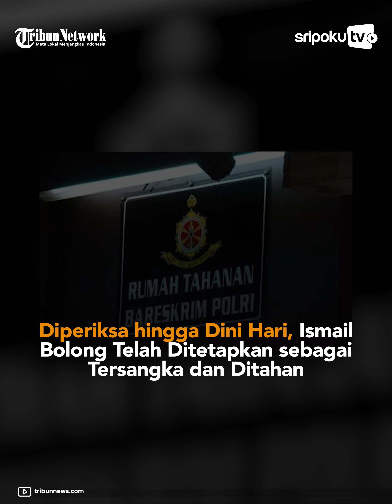Diperiksa hingga Dini Hari, Ismail Bolong Telah Ditetapkan sebagai Tersangka dan Ditahan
Kuasa hukum Ismail Bolong, Johannes Tobing mengatakan kliennya saat ini telah ditetapkan sebagai tersangka terkait kasus tambang batu bara ilegal.

Dengan status tersangka, Ismail Bolong langsung ditahan di rumah tahanan (Rutan) Bareskrim Polri.

Lihat informasi terkini bersama kami, di:

Palembang.tribunnews.com